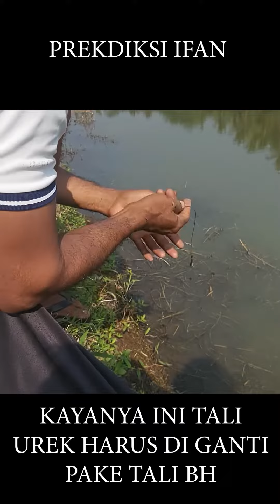KAYANYA INI TALI UREK HARUS DI GANTI PAKE TALI BH !